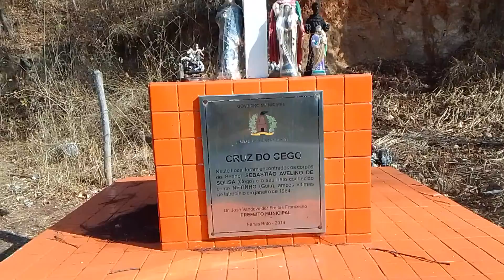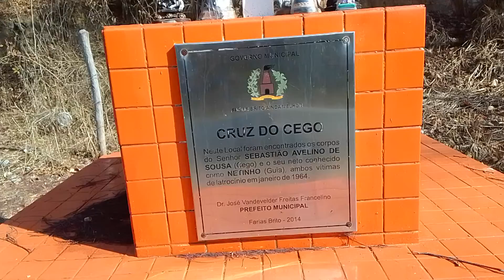Serra de Farias Brito - CE e bruta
CicloViagem pelo Brasil! 🍀🚲🇧🇷

Seguindo, curtindo, compartilhando e comentando também ajuda muito :)

Liberdade é como saborear um passeio de bicicleta sem precisar apostar corrida com ninguém. Apenas pedalar. No nosso ritmo.

O ciclismo é uma das atividades físicas mais praticadas no mundo. E não é para menos, já que além de esporte é também uma forma de lazer e de locomoção. Seus entusiastas garantem que andar de bike cura tudo. Você faz parte desse time? Então confira frases de ciclistas e expresse o seu amor pelas duas rodas.